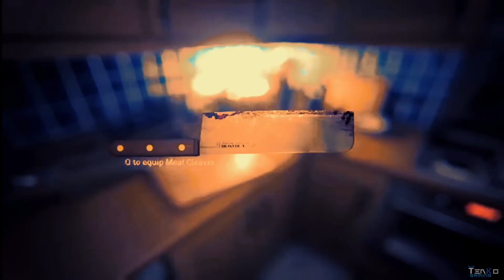Allison Road Gameplay Trailer (PS4/PC)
New Allison Road Gameplay Trailer with enhanced graphics for the new upcoming PS4 and PC Horror Game. The Allison Roads survival horror game will feature VR support. This can include both oculous rift and project Morpheus. I made this edit for an unofficial trailer. Looking forward to the game being on Steam and PSN

Many question if the upcoming PC & PS4 horror game Allison Road will come to Xbox One. The release date for the Allison Road Game is 2016.